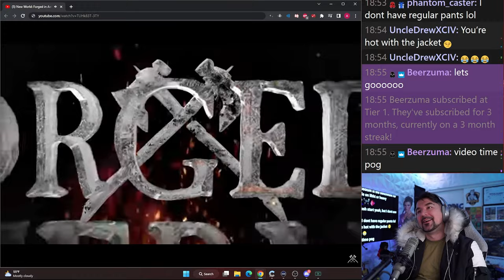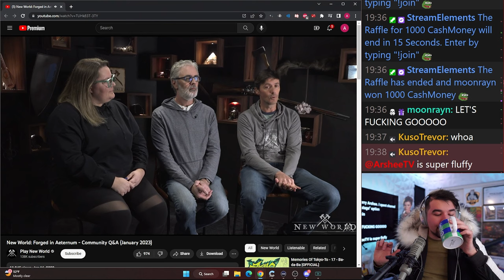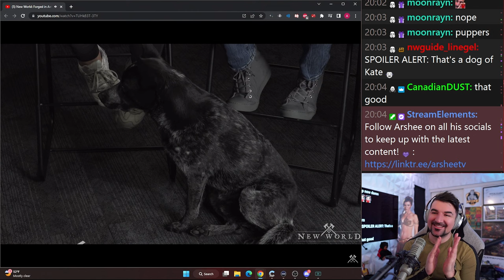NEW WORLD Developers Answer Community Questions From Reddit - Breakdown and Reaction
I hope you enjoyed watching! I just picked up making videos part time.

00:00- Intro
00:08 - Start Of Developers Video
02:28 - Discussion About More Communication from the Dev's
04:41 - Second Part Of Developers Video
05:55 - Talking About Bots in New World
06:21 - Third Part Of Developers Video
07:23 - The Current AGS system for stopping Exploits and Bots
08:57 - Fourth Part Of Developers Video
09:57 - Reaction to Light Armor Changes
10:40 - Fifth Part Of Developers Video
13:24 - Current Problems with the Musket
14:30 - Sixth Part Of Developers Video
15:50 - Possible Changes to Musket and Mortal Empowerment
16:49 - Seventh Part Of Developers Video
19:22 - The XLG Story
20:12 - Eighth Part Of Developers Video
20:59 - PTR Changes coming up
22:11 - Ninth Part Of Developers Video
23:35 - Finally Fixes Coming to Elemental Weapons
25:04 - Final Part Of Developers Video
27:38 - Outro

New World is a MMO (massively multiplayer), open-ended sandbox set in a cursed and supernatural version of Northern America in the 17th century. There is a ton of great PVE and PVP opportunities within the game for all players.NEW WORLD Developers Answer Community Questions From Reddit - ArsheeTV Reaction